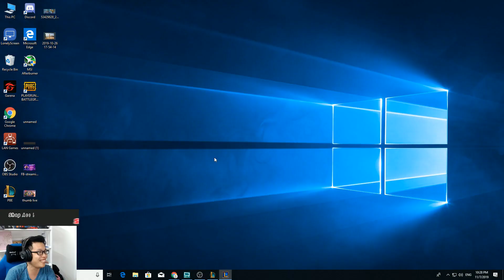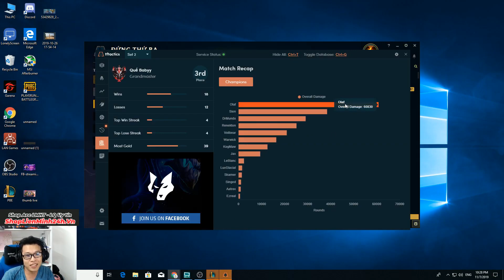Đội Hình 6 Băng Quốc | Đã Băng là Băng Đến Chết - Đấu Trường Chân Lý | Teamfight Tactics